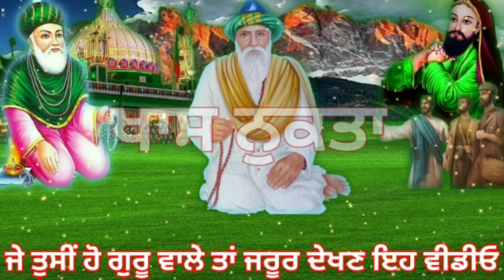ਜੇ ਤੁਸੀਂ ਵੀ ਹੋ ਗੁਰੂ ਵਾਲੇ ਤਾਂ ਜਰੂਰ ਦੇਖੋ ਇਹ ਵੀਡੀਓ | Haq Murshid Sach Murshid | Jau Guru Dev ji |TuHuTu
Track Recorded and Produced By :- Fakiri Rang

2.